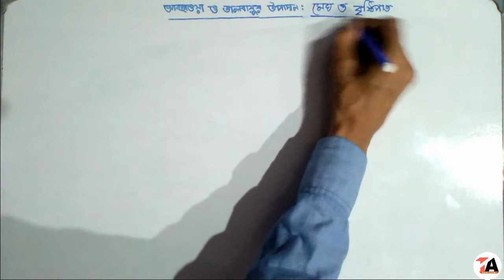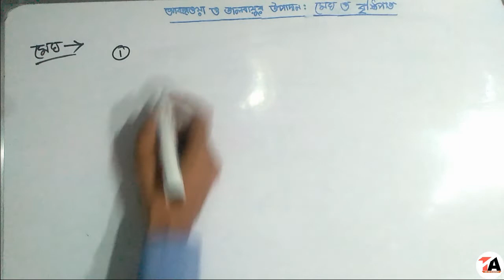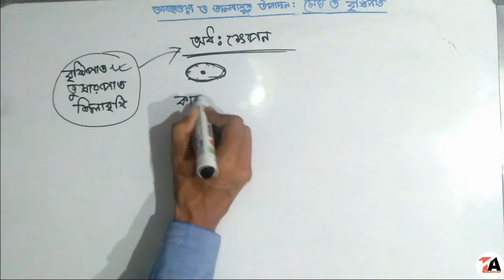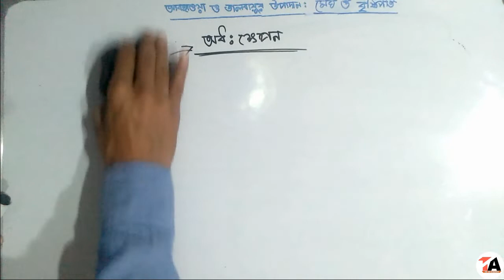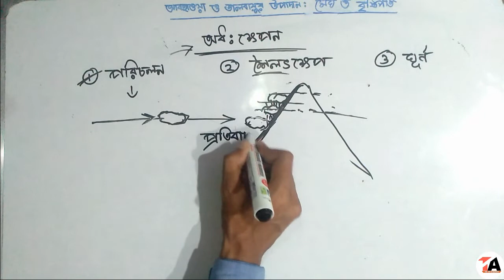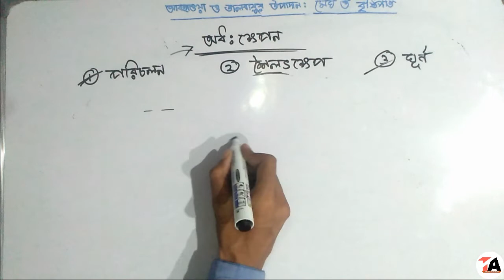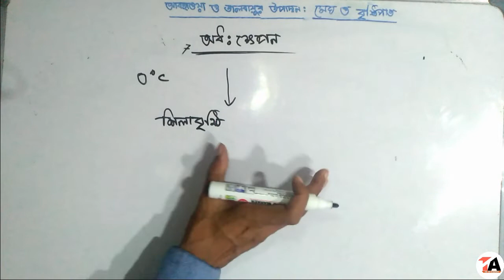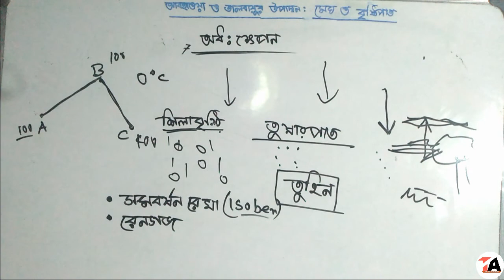আবহাওয়া এবং জলবায়ুর উপাদান (চতুর্থ পর্ব) মেঘ বৃষ্টিপাত তুষারপাত Rainfall For class10